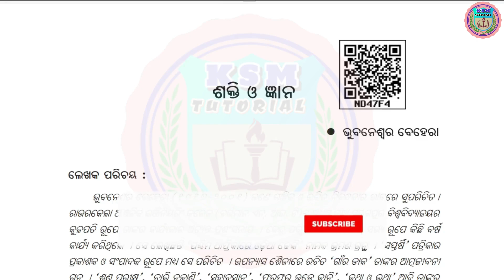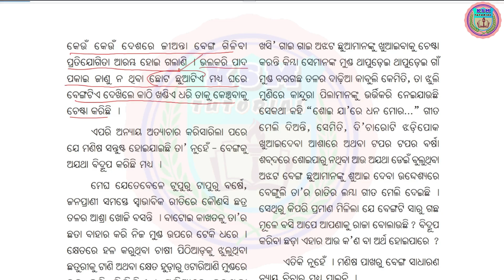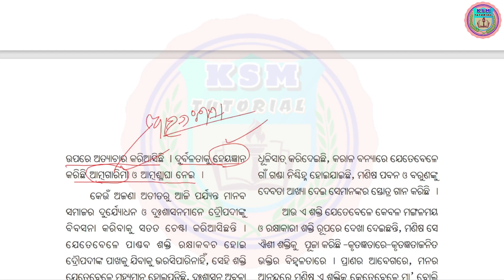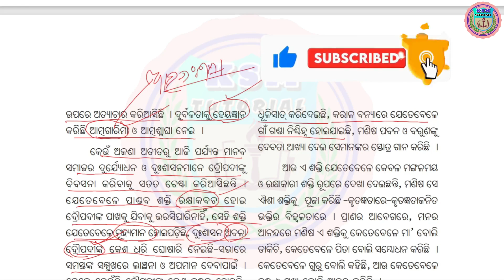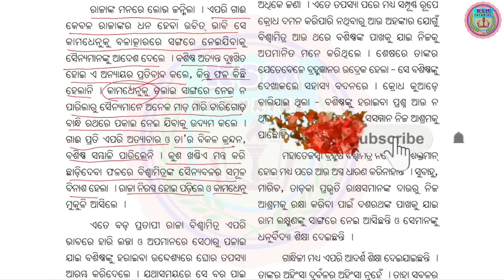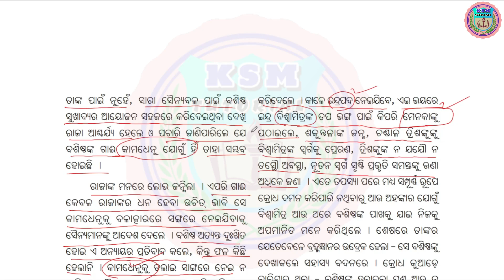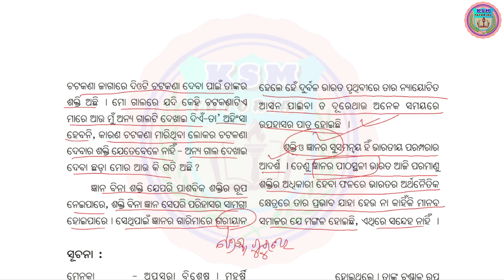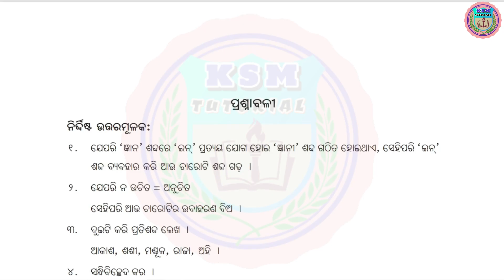9th class mil sakti ho gyan question answer sakti o gyan Question Answer class 9 odia shakti o gyan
9th class mil sakti ho gyan question answer sakti o gyan Question & Answer class 9 odia shakti o gyana question answer   PART-1 @ksmtutorial
Class 9 Odia॥ Shakti o gyana | ଶକ୍ତି ଓ ଜ୍ଞାନ Full Overview With Explanation

9 class odia shakti o gyana question answer class 9 odia shakti o gyana

🙏ଜୟ ଜଗନ୍ନାଥ 🙏